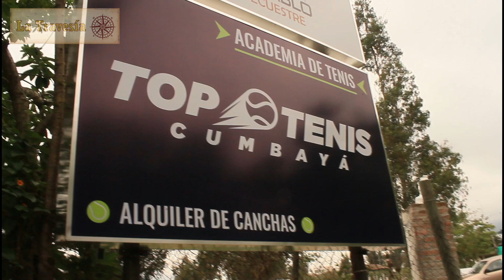LA TRAVESÍA DEPORTES - TOP TENIS CUMBAYA